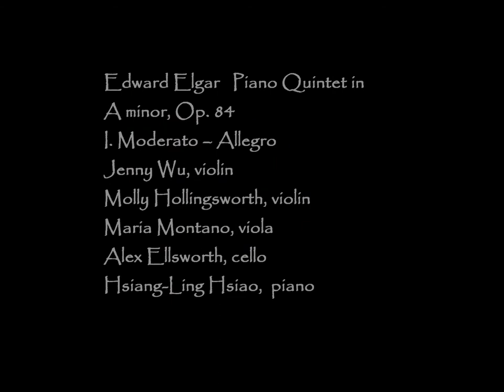Vlog 12/11: Tired day and Performance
I was so tired! However in a life of a musician, we have to step up and performer. When we are on stage, we have to try to be another person.

I taught 5 students~ glad that 2 students canceled though ^^ or else i would be teaching 7.

This is a performance of Edward Elgar's Piano Quintet, with an awesome group~ they kept my energy up! It was a great way to end the night!